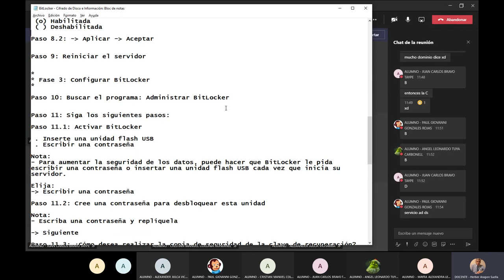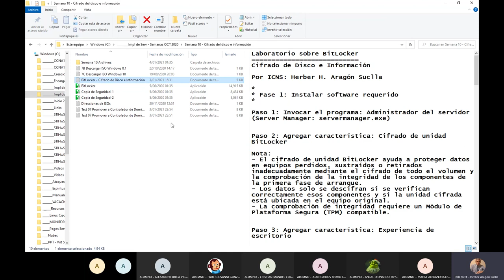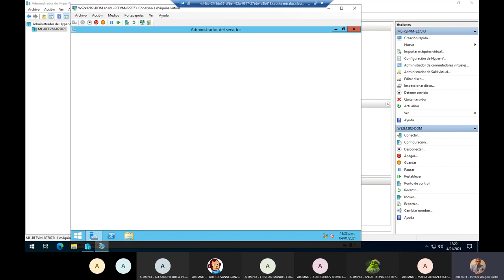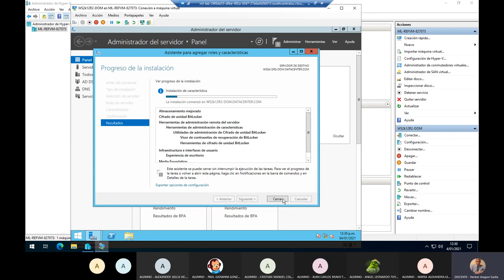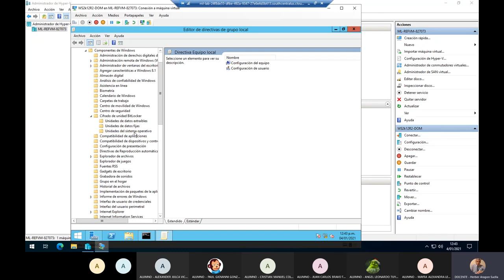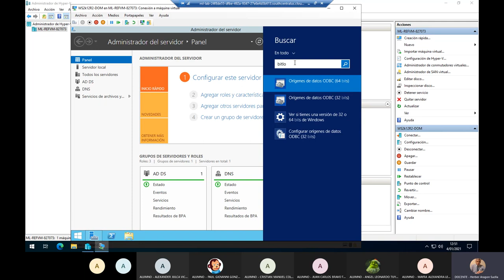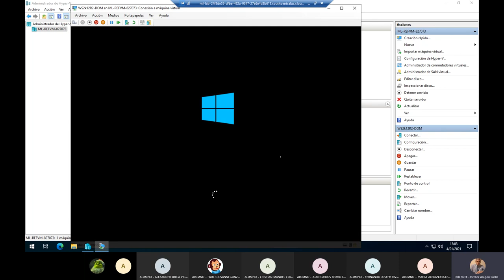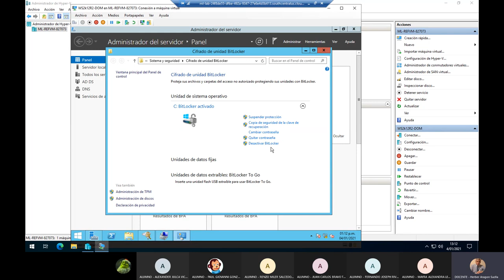Implementar Seguridad con BitLocker. ImpleDeServ 2021-01-04. IC&HHAS.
Este video muestra cómo implementar Seguridad con BitLocker en Windows Server 2012 R2. Implementación De Servidores - 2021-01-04. (C)IC&HHAS.